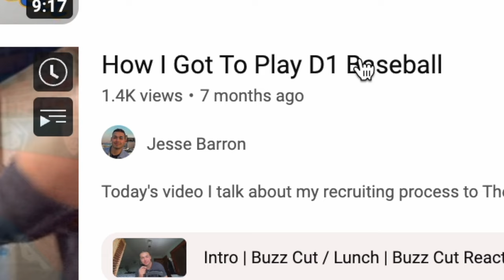My D1 Baseball Recruitment Story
A few months ago I made a video about my D1 Baseball Recruitment Story, so I figured I'd make an updated version.

My name is Jesse and I’m a Senior at the University of San Francisco!

Welcome to another video from my channel! Also, comment what kind of videos you want to see in the future.